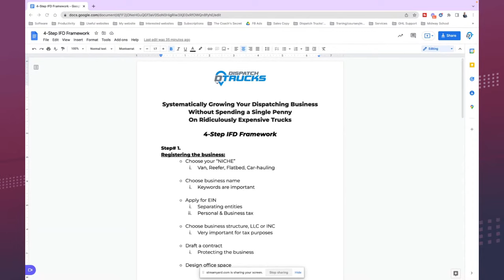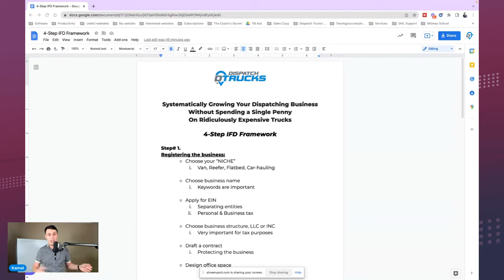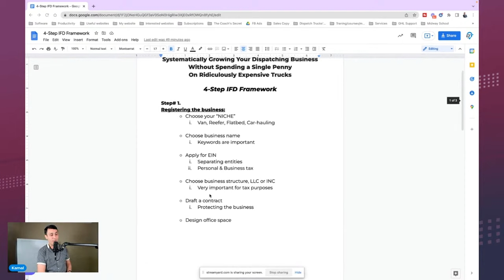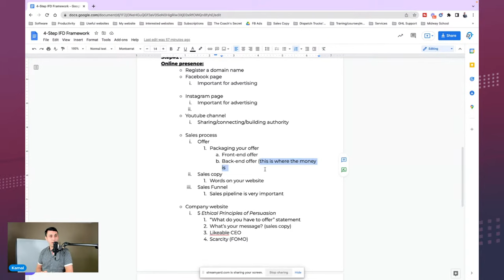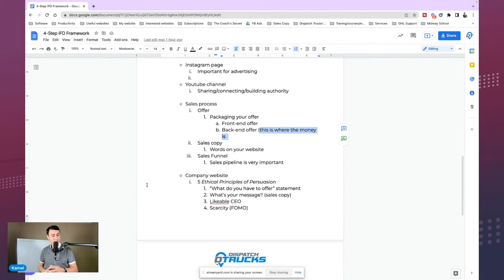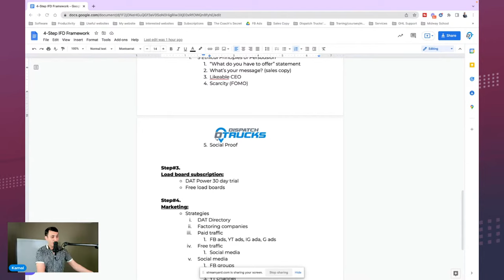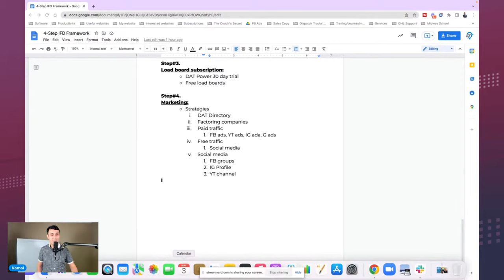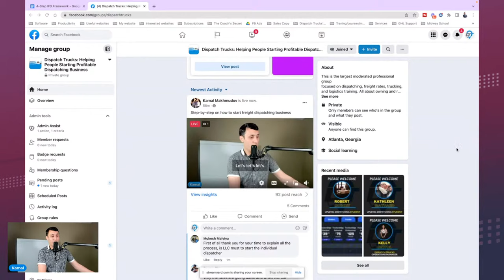How To Start Freight Dispatching Business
Welcome to the official YouTube channel of Dispatch Trucks! 📈

If you are interested in freight dispatching or starting your own business in dispatching, this channel is a hub of information to get you started on the right foot!
➡️ My name is Kamal Makhmudov, entrepreneur, and founder of Dispatch Trucks, your one-stop shop for everything you need to start your own independent freight dispatch company.
This channel is about how to become an independent freight dispatcher, and ultimately start your very own freight dispatching service businesses.

The freight industry evolves quickly and can be intimidating to those just starting out. I have the resources you need to stay up to date with the latest strategies as well as the support system you need to stay on track to meet your entrepreneurial goals.
➡️ Follow along as I show you the path to owning your own business and gaining financial freedom and security by learning new skills, like how to start grow a successful business and how to succeed in entrepreneurship!
To help you along the way, I'll provide you with detailed information on how to get started, techniques to grow your business, and tips and tricks to help you stay organized on your way to success!

☑️ DAT TRUCKERSEDGE provides carriers access to the trusted DAT® Network, North America’s largest marketplace for freight loads and trucks with over 600,000 loads posted daily. TruckersEdge provides unlimited searching and posting, instant alarm match notification, broker credit scores and days to pay, market rates, mileage routing, and more. Get your first month Free!

☑️ DAT POWER is the industry's most advanced load board for carriers and freight brokers, with powerful tools for advanced filtering, group collaboration, automatic refreshes, multiple searching and posting simultaneously, partner research tools, and market-leading rate tools. Get your first month Free!

The information provided in this video should not be construed or relied on as legal or business advice for any specific fact or circumstance. Its content was prepared by Dispatch Trucks, LLC with its main office in Cumming, GA.
This video is designed for entertainment and information purposes only. Viewing this video does not create an attorney-client relationship with Dispatch Trucks or any of its employers or contractors. You should not act or rely on any of the information contained herein without seeking professional legal advice.